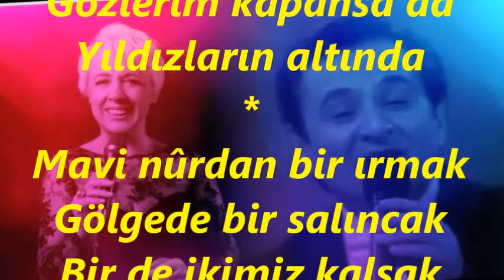Kemal CANER & Esma BAŞBUĞ-Benim Gönlüm Sarhoştur (NİHAVEND)R.G.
SOLİST:
*ESMA BAŞBUĞ & KEMAL CANER*
VİDEOYU YAPAN
*RECEP GAYRETLİ*
GÜFTE: ÖMER BEDRETTİN UŞAKLI
BESTE: KAPTAN ZÂDE ALİ RIZÂ BEY
USUL: NİM SOFYAN-FANFAZİ
MAKAM: NİHAVEND
Benim Gönlüm Sarhoştur Yıldızların altında
Sevişmek âh ne hoştur Yıldızların altında
Yanmam gönlüm yansa da Ecel beni alsa da
Gözlerim kapansa da Yıldızların altında
Mavi nûrdan bir ırmak Gölgede bir salıncak
Bir de ikimiz kalsak Yıldızların altında
Ettiğim âh değildir Bahtım siyâh değildir
Bûse günâh değildir Yıldızların altında.